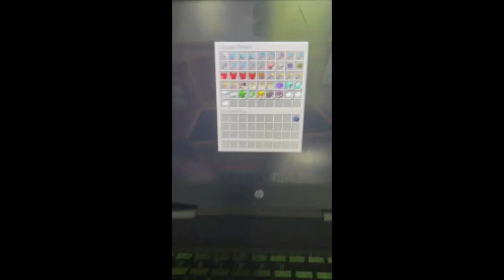Opening 100 CRATES on The Minecraft Server Kiwi SMP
Opening 100 CRATES on The Minecraft Server Kiwi SMP! This video took over a month and a lot of money. Thank you all!

0:00 Intro
0:05 Vote Keys
1:07 Pinata Keys
4:25 Cherry Keys
4:40 Grape Keys
4:59 Kiwi Keys
5:40 Earnings
5:51 Outro